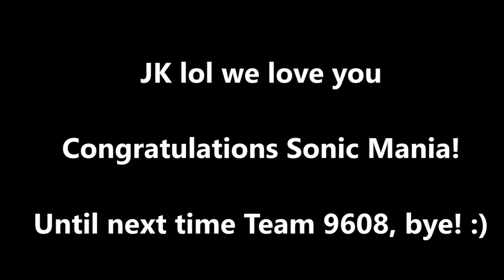~ Sonic Mania Celebration! ~ (Burning Fire Footage and Minor Volume Warnings!)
Jeez I worked all day on this :'D

So tired! Anyway, I will fill in the credits section tomorrow I promise ^^ There's just so many for my weird little brain to comprehend right now XD So I will do it when I'm actually proper awake ^^

Thank you to Eshi90 for this collaborative piece, it's beautiful XD

And thank you to everyone that made this possible, including you viewer! ❤

CREDITS

(Coming soon!)

Thank you Team 9608! See you soon! :)

- LyricalMiracle9608 -